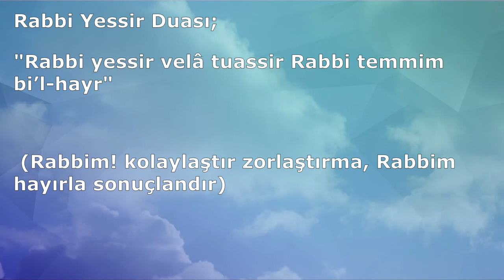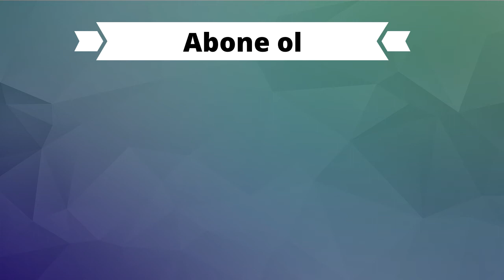EN ETKİLİ BAŞARI DUASI (Dualar Hazinesi)